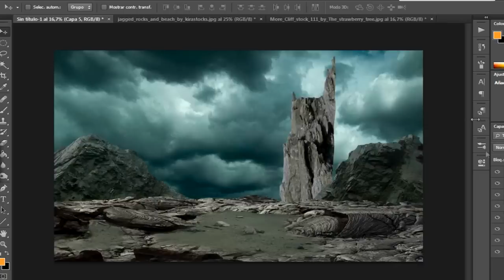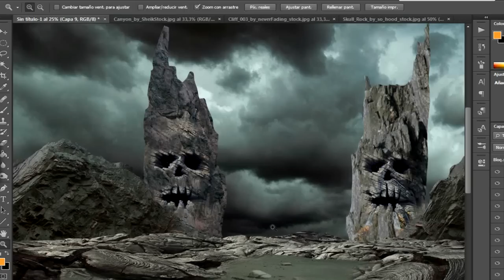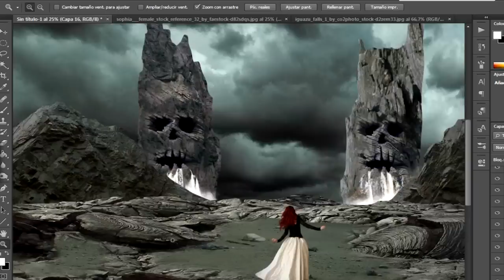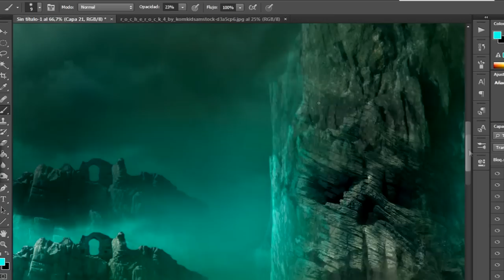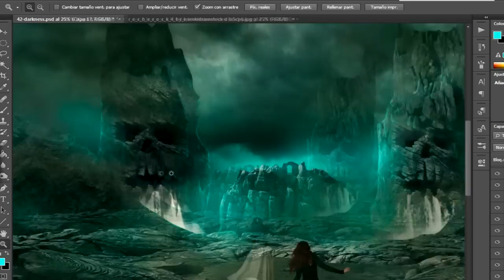PHOTOSHOP SPEED ART - Into the darkness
Teleidoscope ("caleidoscopio" en español) es un proyecto de 52 semanas conjunto, en el que durante 1 año completo sus participantes se comprometen a realizar 1 fotografía cada semana y compartirla en la red, siguiendo una lista de temas ya planificada, y disfrutando así de los diferentes puntos de vista y creatividad de cada artista partiendo de un mismo concepto.

Realizado por Desirée Delgado
Edición de la imagen: Photoshop CS6
Edición de video: Sony Vegas Pro 11 + Camtasia studio 8